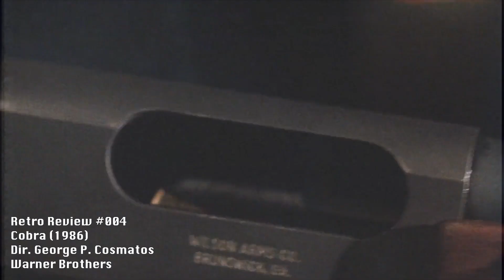Cobra (1986) Passion Project or Vanity Piece? VHS BOYS PODCAST #004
This week the boys review the 1986 film Cobra, Directed by George P. Cosmatos and as well as disuss the viability of smoking marijuana out of Sylvester Stallone ass.